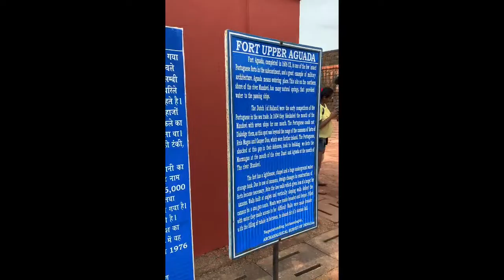EXPLORING GOA|| A TRIP TO REMEMBER 🏝 ❤️